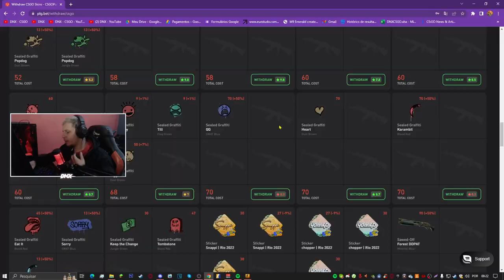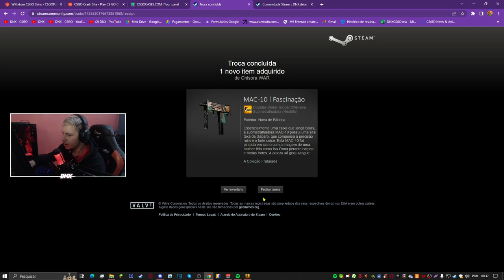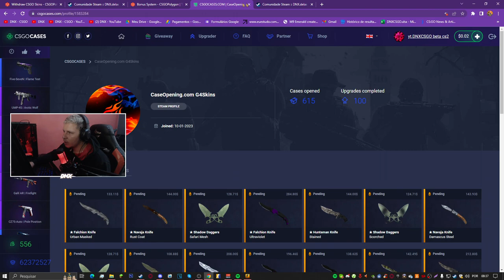COMO GANHAR SKIN de CS:GO GRÁTIS EM 2023 🤔 (FUNCIONANDO)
Novo cachorro1337? - Vou monta um novo inventario de CS:GO MILHONARIO, confira a minha ideia, vou pegar muitas skins de CS:GO, vou monta  um inventario dos sonhos a parti de agora!

MELHORES FORMAS DE GANHA DINHEIRO e SKIN no CS:GO!!

COMO GANHAR SKINS de CS:GO GRÁTIS EM 2023 🤔 (FUNCIONANDO)